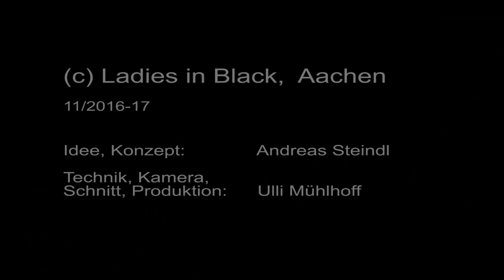LiB TV "Match" 01 2016/17 Die HUMBA nach dem Sieg gegen das SWE Volley-Team Erfurt